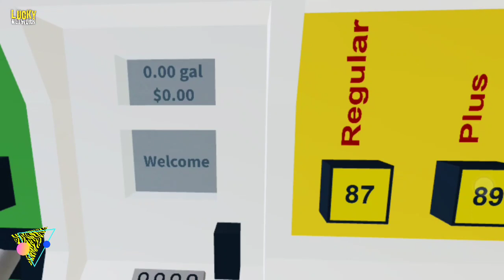Roblox : Many Ceiling Fan In House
ceiling fan one propeller,
fläkt,
ανεμιστήρας,
fans,
kipas angin,
kipas angin ngamuk,
kipas angin kesurupan,
kipas angin lucu,
kipas angin unik,
kipas angin aneh,
kipas angin antik,
kipas angin gantung,
kipas angin bunda kamaray,
fan,
fans at carrefour,
ceiling fan,
hpad fan,
hpad fan destruction,
the fan universe,
hpad,
bunda kamaray,
thesuperfanman,
thesuperfanman fan,
lucky channels fan,
luckychannels fan,
relaxing white noise,
relaxing white noise fan,
crazy xyz,
crazy xyz fan,
the etc,
the etc fan,
crazy think,
crazy think fan,
smashthings1,
smashthings1 fan,
yogaduke,
yogaduke fan,